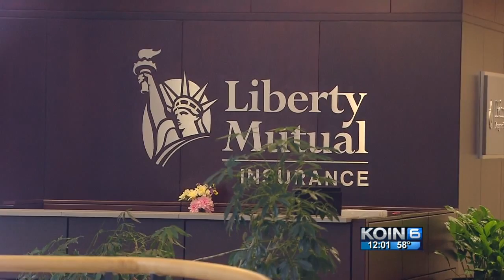Wife: Liberty coworkers’ families were ‘friendly’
The wife of the man who may have killed a co-worker and then himself said she is devastated at these events.